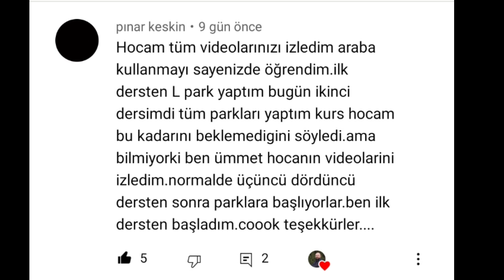DİREKSİYON HAKİMİYETİNİ NASIL SAĞLARIM direksiyonsınavı TEK SEFERDE KAZANMAK İÇİN İZLE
En güncel direksiyon dersi
Manuel araba nasıl kullanılır
Direksiyon dersi direksiyon hakimiyetini nasıl sağlarım.